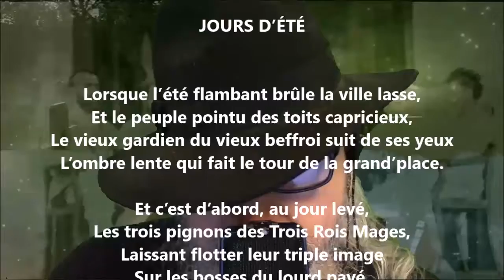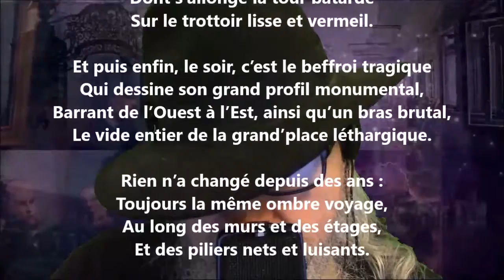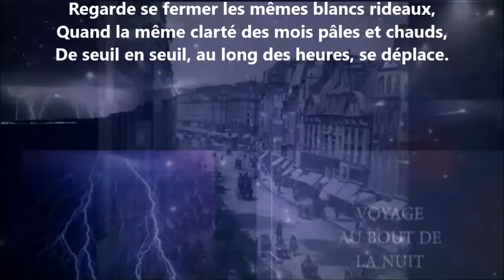Jours d’été - Émile Verhaeren lu par Yvon Jean